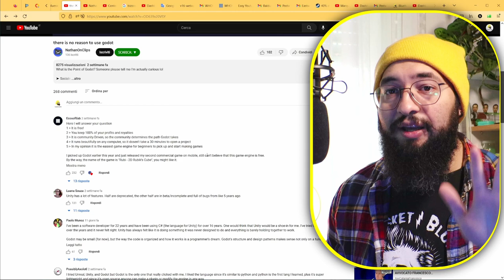there is no reason to use godot, right ?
@nathanonclips  makes good questions that were answered down on the comment section, but is he right ? Let me know down in the coment section on what you think about answers and questions it self.

                         -  Dj Quad